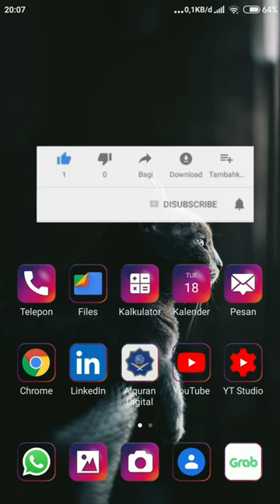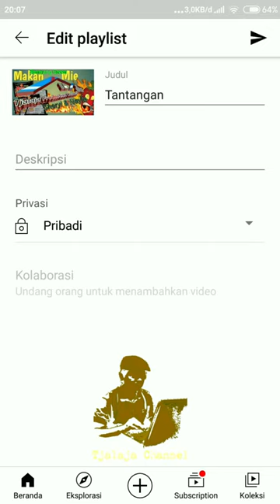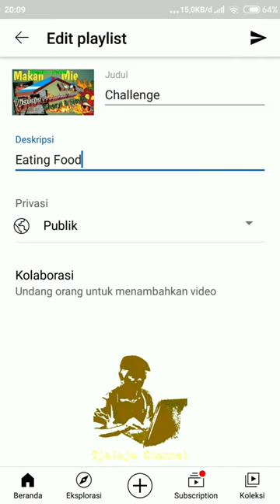🔴 Cara merubah judul playlist video pada Channel YouTube menggunakan smartphone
Semoga bermanfaat & Tetap semangat.

Terimakasih.